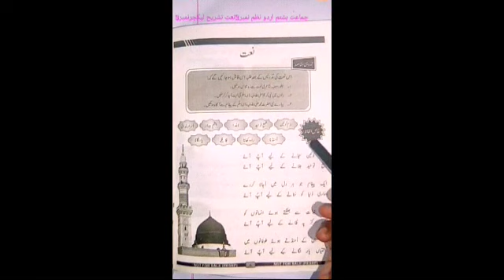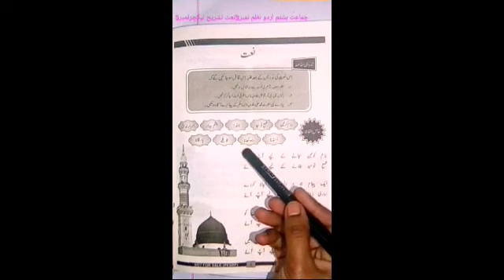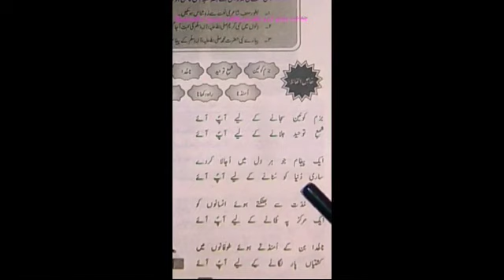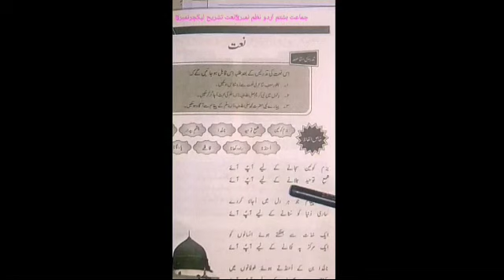Class 8th Urdu Lecture 3 Naat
Class: 8th
Subject: Urdu
Lecture: Naat